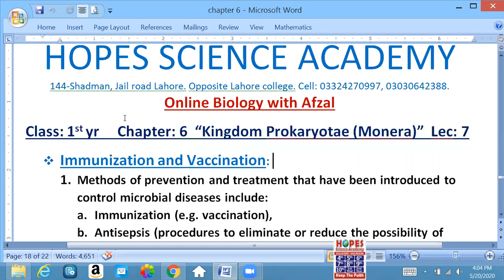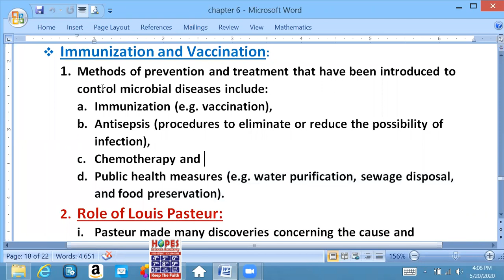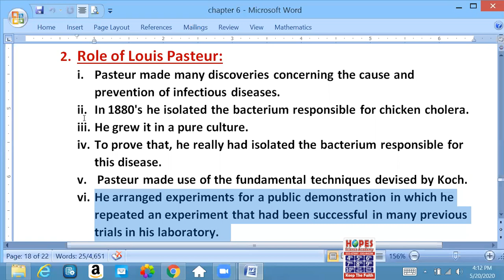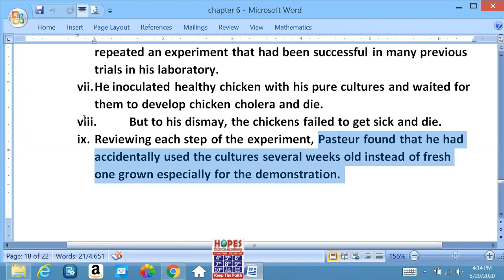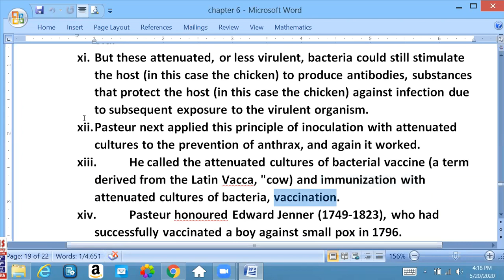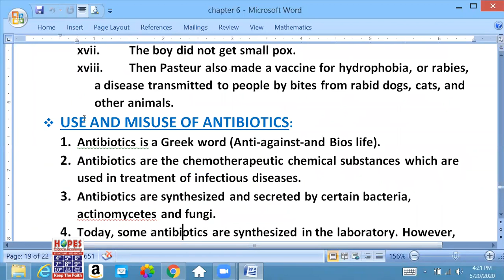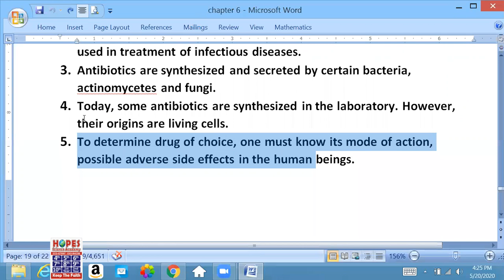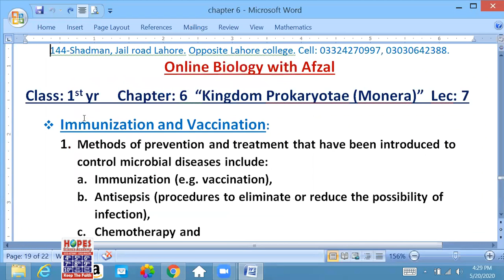Immunization and vaccination Ch 6 lecture 7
immunization
vaccination

1st year Biology chapter 6 prokaryote immunization and vaccination